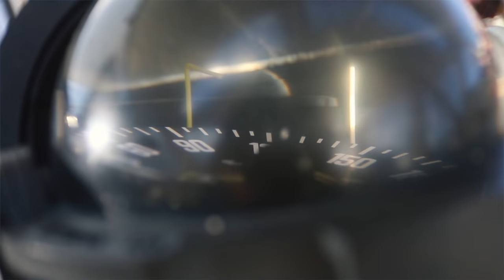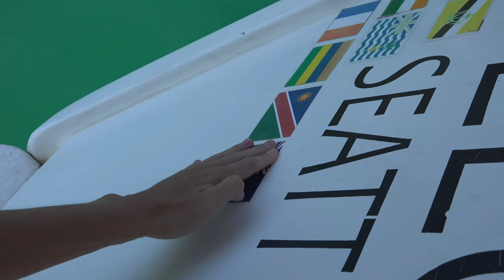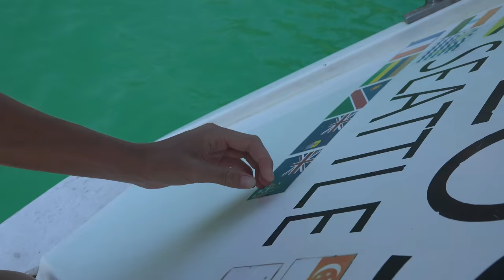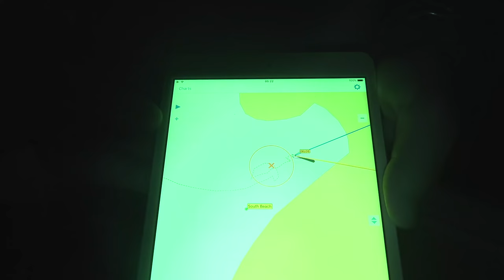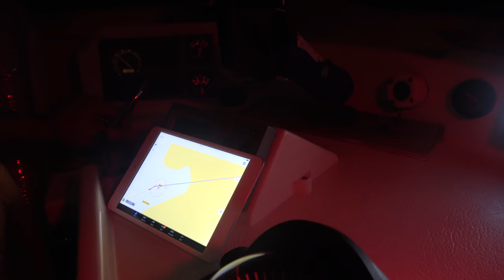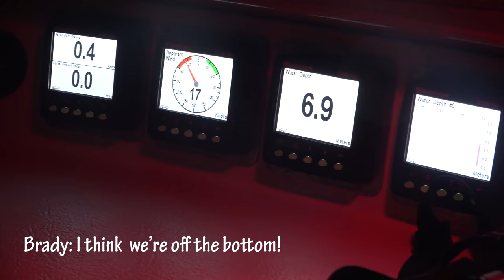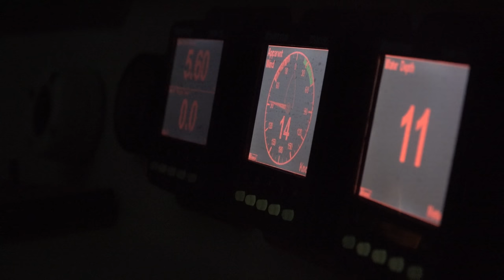5 Days on a Remote Brasilian Island! Sailing Vessel Delos Ep. 175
Ever wonder what it would be like to cruise around a remote Brasilian Island for a week? Although it's filled with sunshine and floaty party's, there are also personal struggles, heaps of boat work, and the possibility of waking up to your home rapidly moving towards a rocky lee shore!! Come play with us for the week and let us know YOUR stories of dragging anchor too! Mad love from BLUE & CREW! Xoxo :D

This is made possible by YOU! So thank you so much for all the love and support you guys are sending us! It means a lot! Much Love, Karin, Brian and Brady & Blue!
SV Delos
00:00

01:10
Angels Landing by Brock Berrigan

02:04
Flamkulele by Reinhardt Buhr

07:28
Down Down by Laikipia (feat. Thurz)

09:59
Skyrate by Invention

13:21

16:07
Far Away Coast by Koresma

17:10
Mercadia by Kupla

21:33
Leaving’ by Philanthrope

30:07
Venice Beach by Jeff Kaale